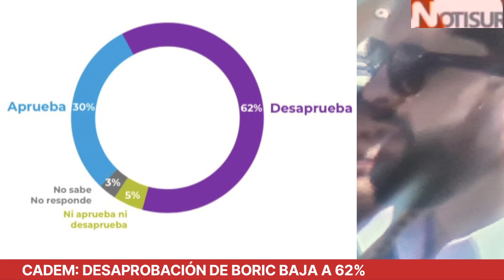Desaprobación de Boric baja al 62%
Emcuesta Cadem.